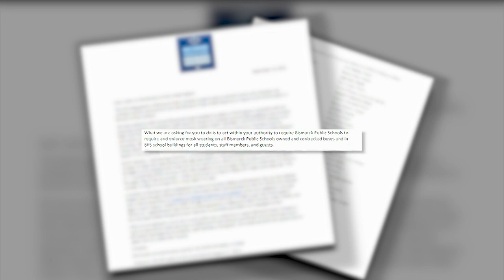Bismarck City Commission holds special meeting after receiving letter asking for mask mandate in sch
Bismarck City Commission holds special meeting after receiving letter asking for mask mandate in schools